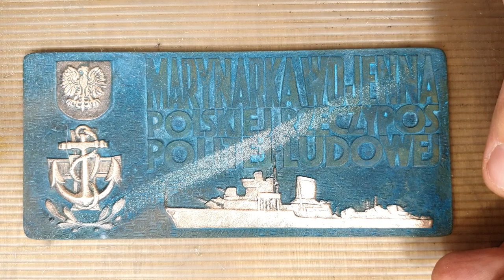Old memorial sign of the Navy. Restoration. The origin is unknown…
Once I got an unusual brass plaque dedicated to the Polish Navy. Its purpose is unclear to me, there are no holes for mounting, no traces of clips. But anyway, it seems to me that it is worth adding colors and then it will become even more beautiful!

If you have any idea where this sign might come from, please write in the comments!

"On the top of the plate you can see Polish emblem with an white eagle. Below is Polish Navy emblem. The ship that is visible is Polish destroyer 'ORP Błyskawica'. The ship actively participated in the 2nd World War. Sience 1976 there is an museum of Polish Navy at the ship. The sign is: 'Marynarka Wojenna Polskiej Rzeczypospolitej Ludowej'. Marynarka Wojenna - Polish Navy. Polska Rzeczposplita Ludowa - PRL was the common name of Poland from 1947 to 1989. So the plate You have must be from this period of time. It must be created in honor or in memory of the Navy of that period."
Thanks!

Tools that I use most often:
1. Multifunctional machine with flexible drive:
2. 220 or 110 volt Soldering station:
3. Engraver with flexible shaft. Large set
4. Battery powered impact screwdriver with a monstrous 300nm torque:
or this one